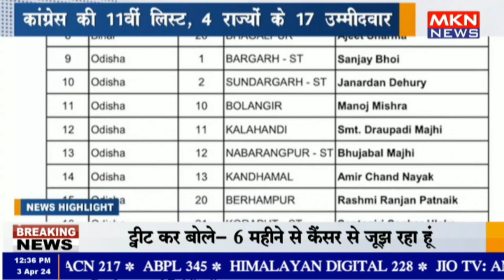कांग्रेस की 11वीं लिस्ट, 4 राज्यों के 17 उम्मीदवार